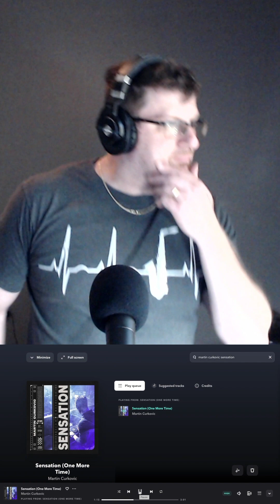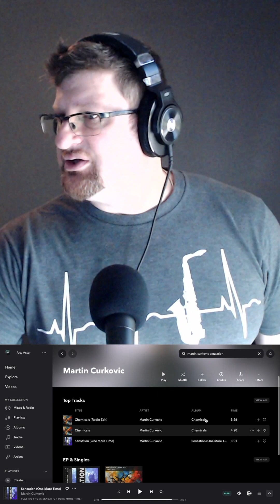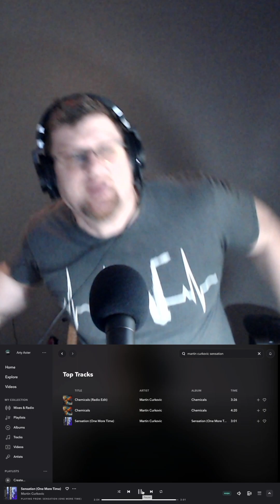Tidal Wavs - Martin Curkovic - Sensation (One More Time)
If you like house music then you will love this.  Very good stuff.